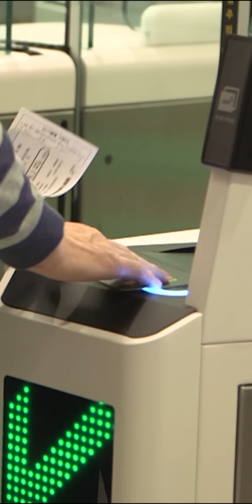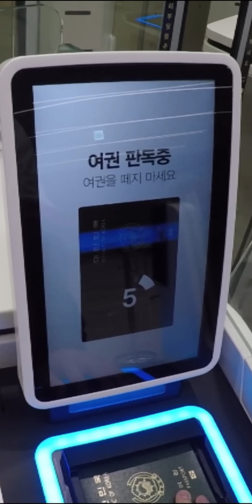[법무부] 실수없이 한 번에 통과하는 자동출입국심사 팁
본격 여름 휴가철! 해외여행 필수코스, 자동출입국심사 한 번에 통과하기!!